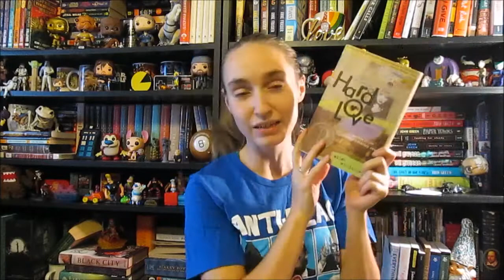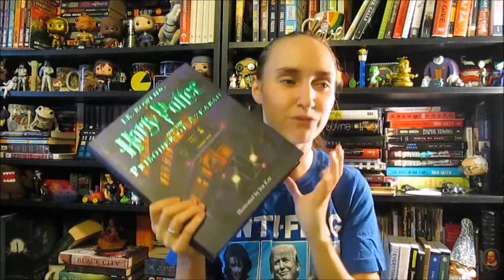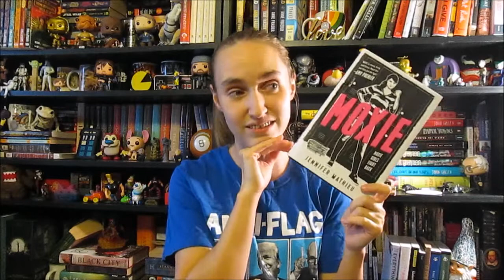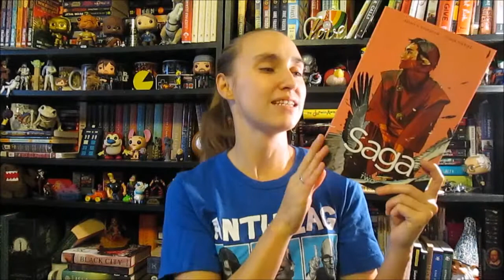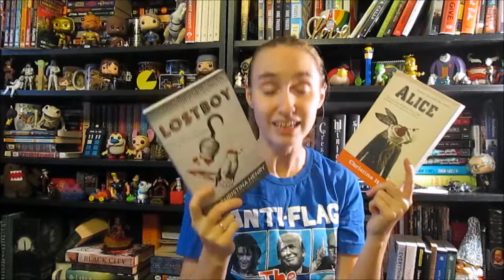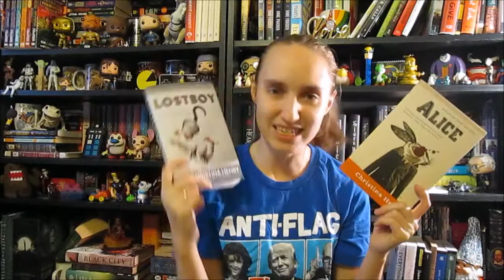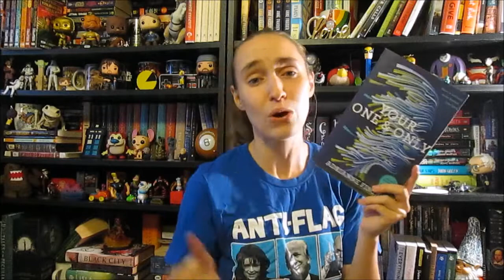October Book Haul (2017)